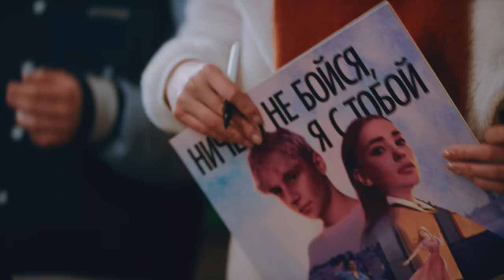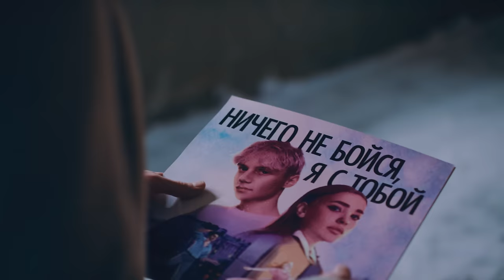Ваня Дмитриенко, Асия - Ничего не бойся, я с тобой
Этот трек записан под впечатлением от мюзикла «Ничего не бойся, я с тобой» — Ваня Дмитриенко и Асия сделали ремейк на песню Алексея Мурашова и Николая Фоменко из группы «Секрет». Они попытались передать эмоции от истории, рассказанной на сцене Театра МДМ, и от персонажей, появляющихся по ходу мюзикла.

Добавить трек «Ничего не бойся, я с тобой» в свой плейлист

* Meta признана экстремистской организацией, запрещена на территории России.